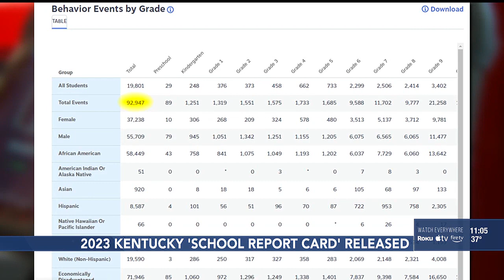JCPS students show progress on 2022-2023 state assessment